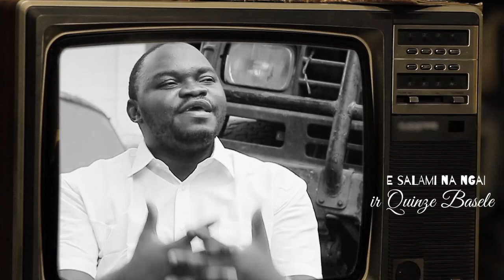EYINDI:🔴PROPHETE ALOBI MOLIMO YA DIANA EZOTAMBOLACOMEDIEN OYO AKOKUFA APRES DIANA KOMBO NAYE EBIMI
sarahtola actualite EYINDI:🔴PROPHETE ALOBI MOLIMO YA DIANA EZOTAMBOLACOMEDIEN OYO AKOKUFA APRES DIANA KOMBO NAYE EBIMI